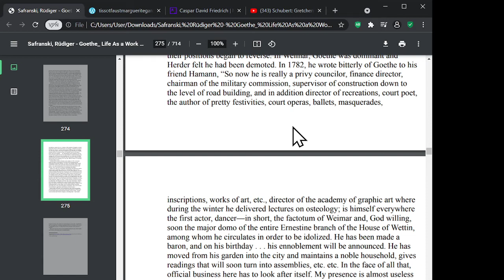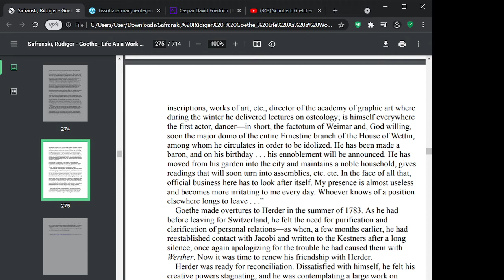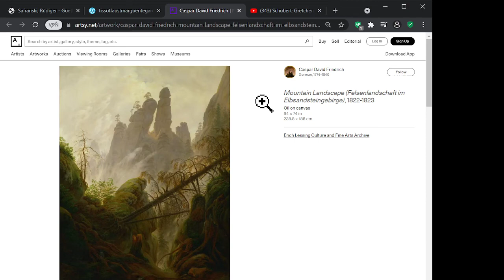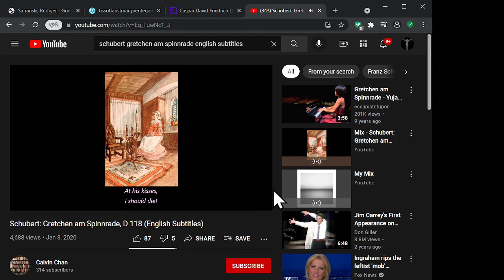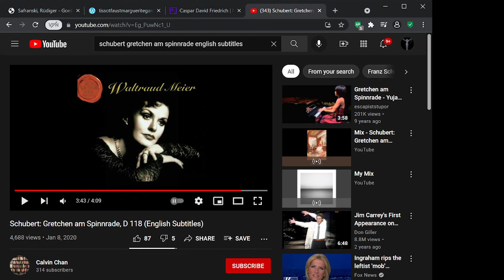Goethe's Faust Part 8 (Gretchen am Spinnrade) by John David Ebert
I do private astrology readings, btw. (They are not free).